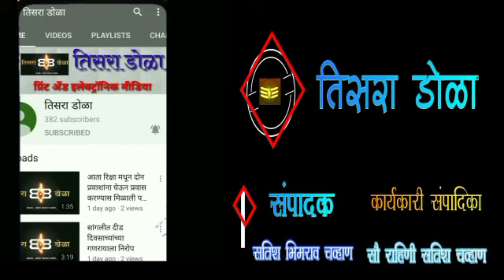.... तर उद्या 12 ऑगस्ट रोजी कोयना धरणाचे वक्र दरवाजे उघडणार